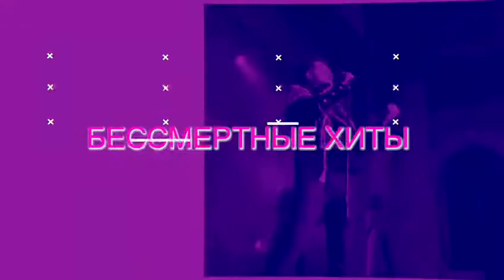Квин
16 мая ДКЖД